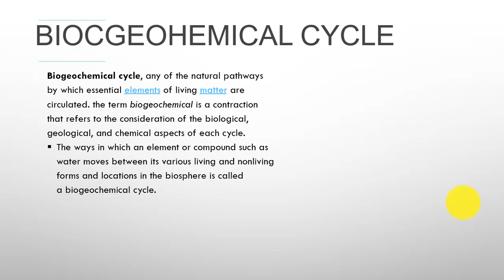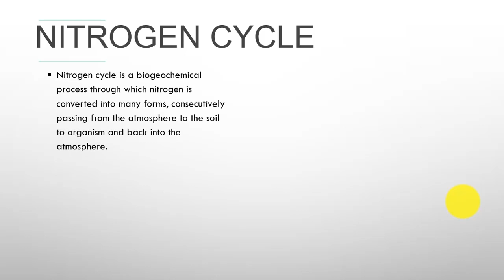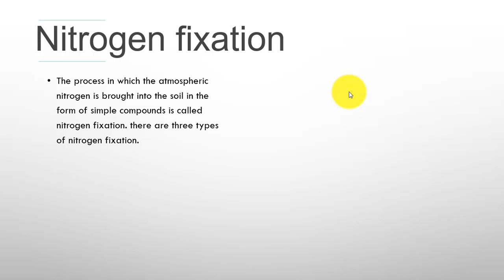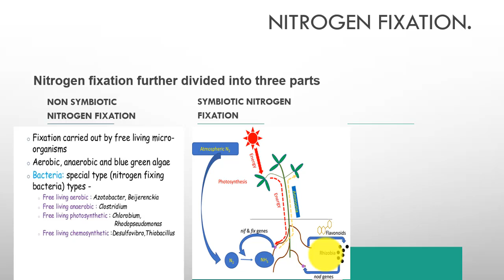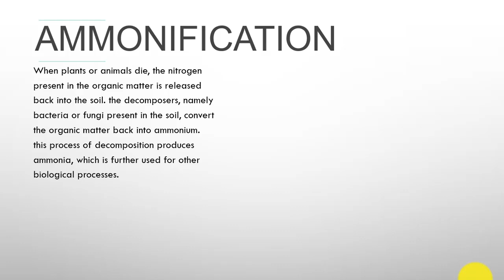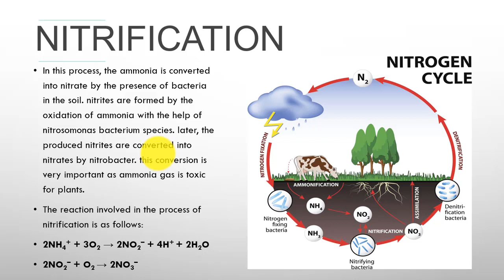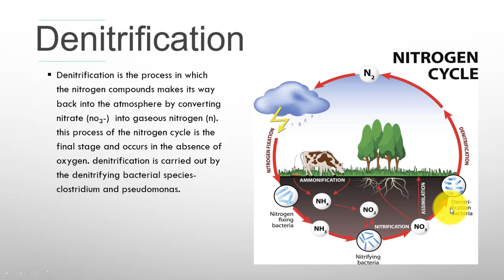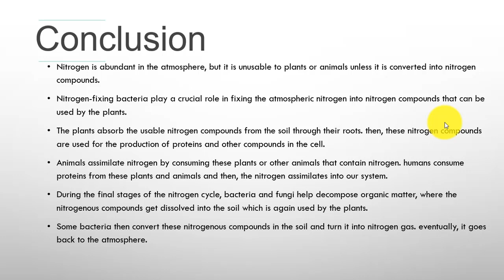XII BOTANY BIOGEOCHEMICAL CYCLES LECTURE 16